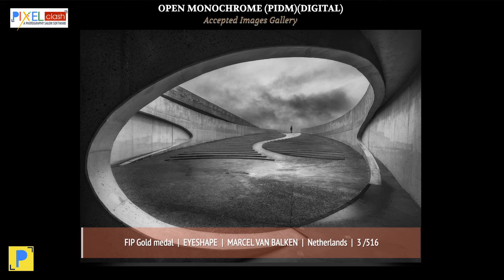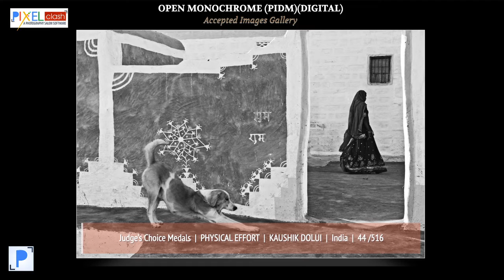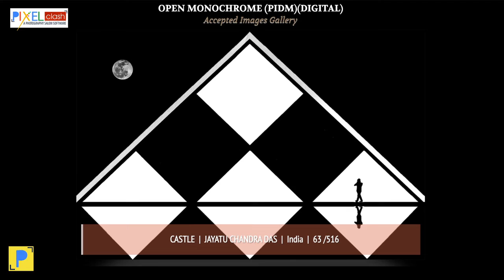TEST RECORDING PIXELCLASH